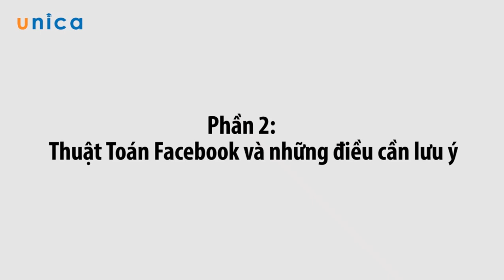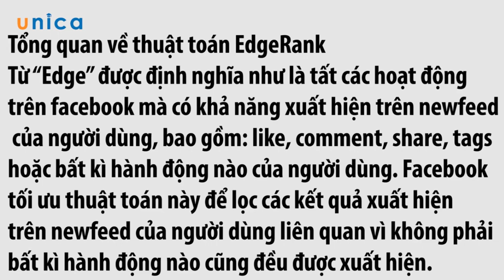bài 5 Nền tảng của Facebook Marketing Du Kích